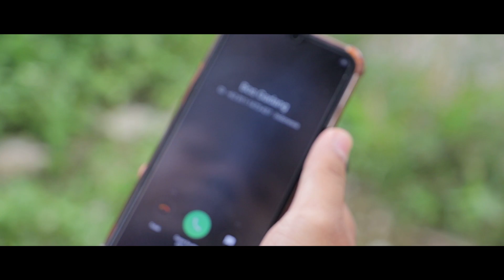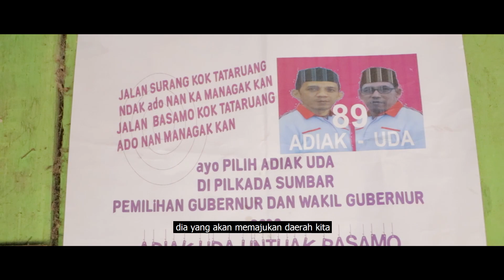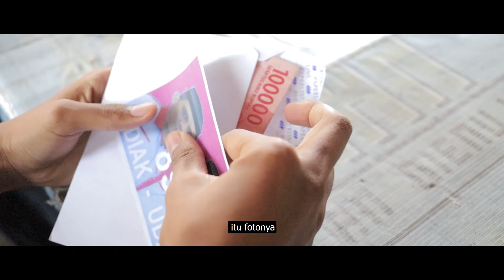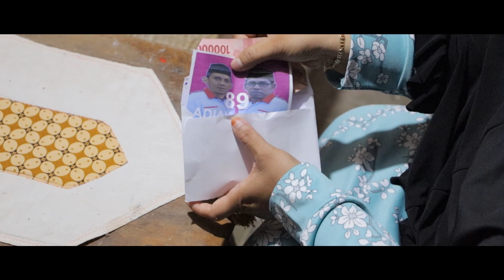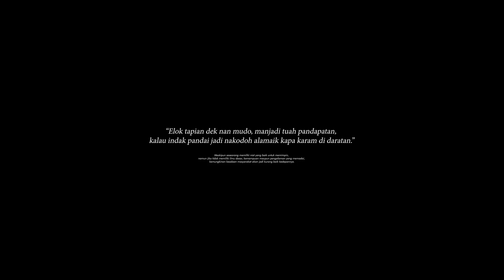Cinto Jan Dibali// Harius Lion Dodo// 46